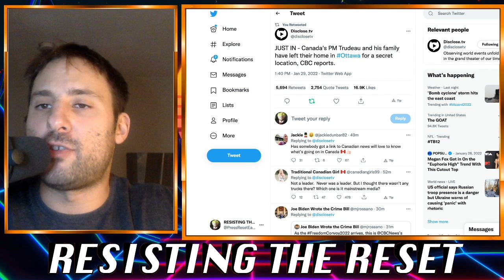Ottawa Is SHAKING with Truck Horns!!! Freedom Convoy Goes WORLDWIDE!